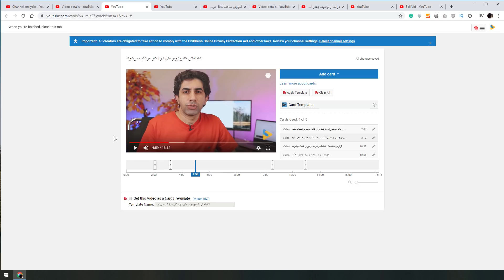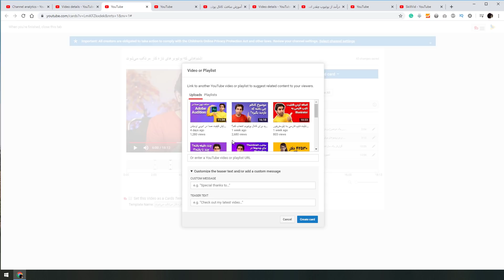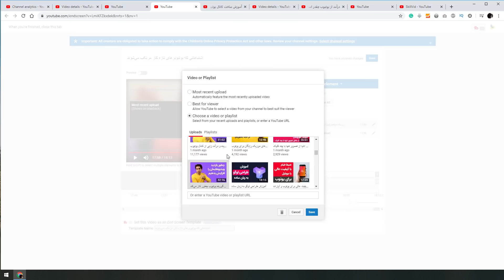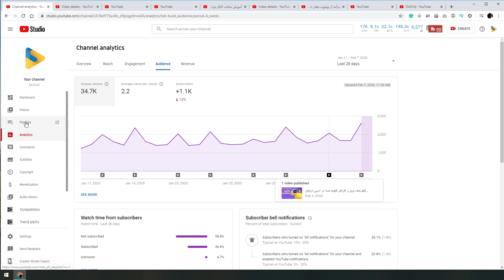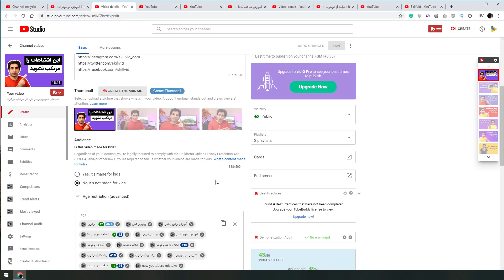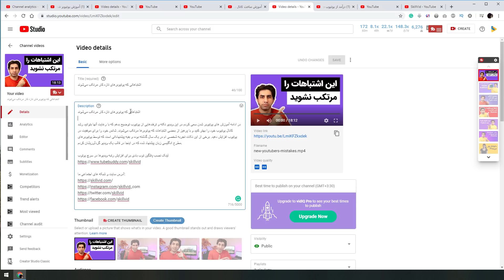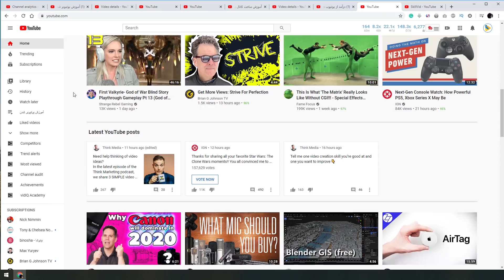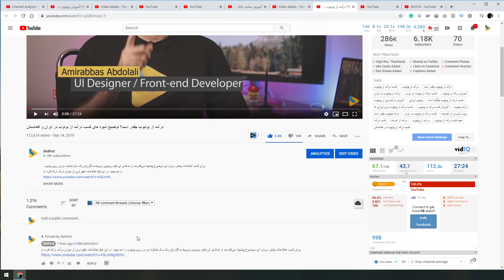معرفی تکنیک ها و ابزارهای افزایش بازدید در یوتیوب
معرفی ابزارهای یوتوب برای افزایش بازدید

یکی از فاکتورهای مهم برای موفقیت در یوتیوب این است که کاربران را متقاعد کنید که تعداد بیشتری از ویدیوهای کانال شما رو ببینند. این اتفاق سیگنالی بسیار قوی به یوتیوب میدهد که کانال شما حاوی محتوای با کیفیتی است و افراد مایلند با هر بار مراجعه ویدیوهای بیشتری از شما را ببینند و همین مورد باعث رشد شما و بهتر شدن جایگاه شما می‌شود. جدا از آن افزایش بازدید مساوی با افزایش درآمد از یوتیوب خواهد بود. در این ویدیو تکنیک ها ابزارهایی را معرفی می‌کنم که از طریق آنها می‌توانید کاربران را ترغیب کنید که تعداد بیشتری از ویدیوهای شما را ببینند

لینک نصب پلاگین VidIQ برای افزایش رتبه ویدیوها در سرچ یوتوب